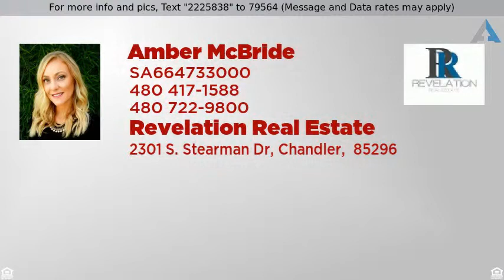Priced at $270,720 - 8752 East Bella Vista Road, San Tan Valley, AZ 85140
6.01 ACRES FOR SALE - SAN TAN VALLEY ARIZONA

Cross-streets: Bella Vista & Attaway
County: Pinal
Size: 6.01 Acres, 3 Parcels
APN: #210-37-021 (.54 acre) #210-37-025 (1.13 acre) #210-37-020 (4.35 acres)
Zoning: GR, General Rural, 1.25 acre minimum
Terrain: low desert
Elevation: 1574 ft.
Road Access: good dirt roads to the property
Electricity: SRP on-site
Water: 1 Pvt. Well